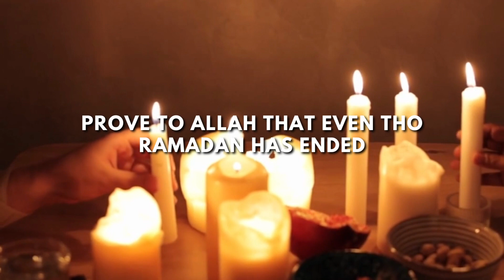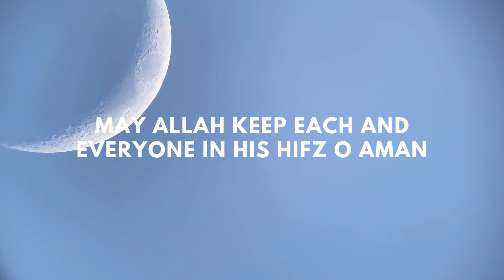WHAT TO DO ON CHAND RAAT/NIGHT OF THE MOON? | IBADAH | TIPS | ASPIRING MUSLIM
Now that all the restrictions that were in Ramadan have been removed, then if we start doing all those things again like going out to the bazaar and forgetting the prayers, will we get this reward tonight from Allah?

So what should we do on that reward night at a very low level?

Brothers & Sisters, I'm on social medias too:
Aspiring Muslim's Instagram: